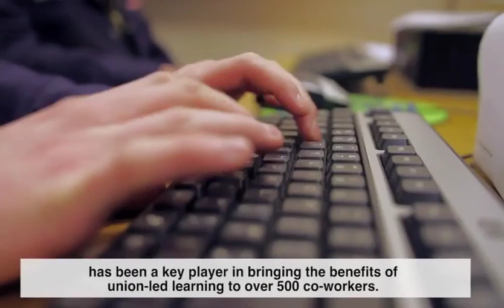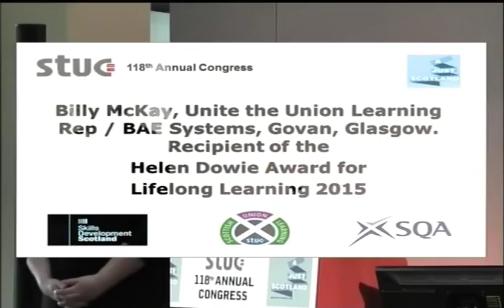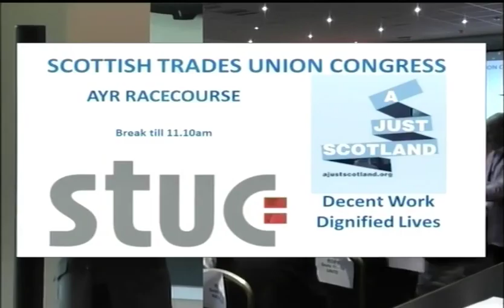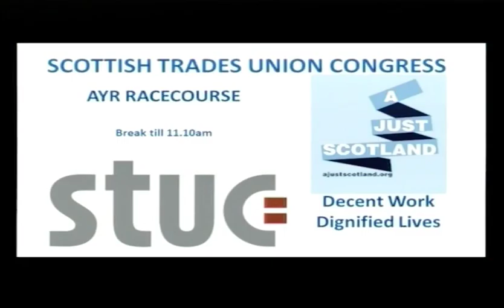STUC Congress 2015 Ayr 04 Tuesday morning part 1